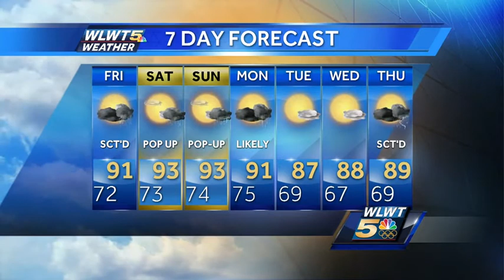Heat and Storms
Heat indices will approach dangerous thresholds along with storms this weekend.